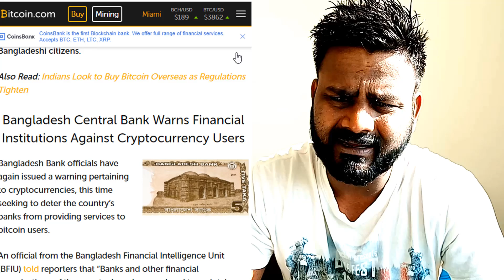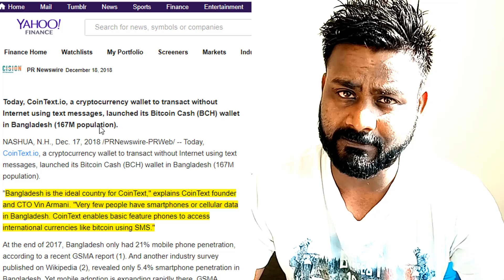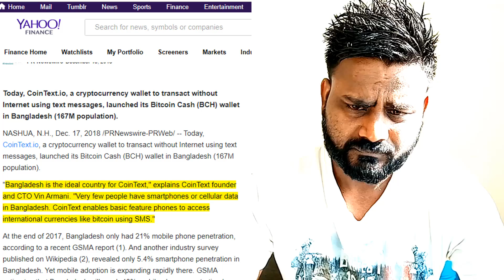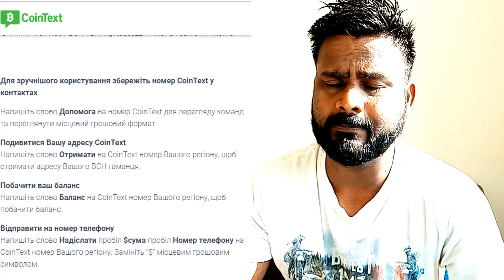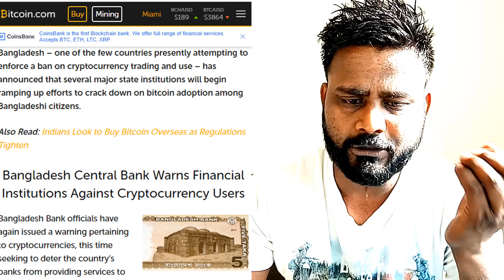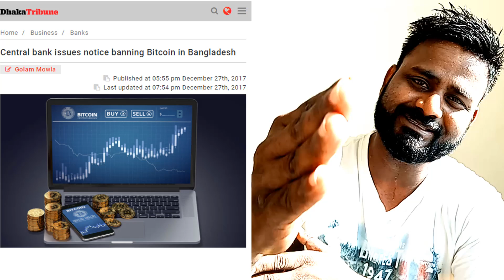क्या BANGLADESH में CRYPTO LEGAL है ? / INTRODUCTION OF COINTEXT for BITCOIN CASH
You can Book me Online for a Crypto Learning  Session on

BLOCKCHAIN DEV

BINANCE

SUPPORT

OMG                   0x0f9d78339C583e02b44f248A0E532B87B0A5b70D
Bitcoin                15jRXvUnqgLsewuBwejsVPXAS64jVfiEbs
Bitcoin Cash       qqutg04rauv4cmkdprrrxhhl8larxld0r585xzkp4a
Dash                    XwX96iqeoHVhZBbdhWqTixqKEkEHFTPhh1
ETH                      0x0f9d78339C583e02b44f248A0E532B87B0A5b70D
Litecoin               LU3qTiFVsAS6BWwF9bGN2mzwzd72xxFoyD